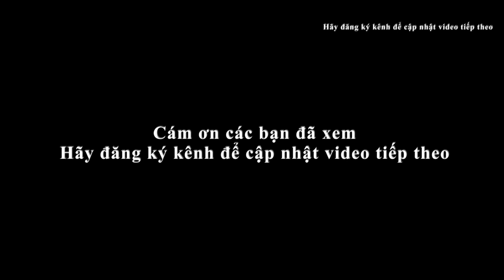Hướng Dẫn 10 Gút Dây Căn Bản, Cần Biết Trong Cuộc Sống, GĐPT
- Có vô số các loại nút dây khác nhau và mỗi nút dây có những đặc tính riêng và thích hợp cho một phạm vi công dụng nào đó. Một số nút dây rất thích hợp để buộc vào các vật đặc biệt như dây thừng khác, cọc, vòng khoen (ring). Những nút dây khác được tạo ra để buộc chặt quanh một vật. Các nút dây trang trí thường là các nút dây được thắt vào chính chúng để tạo ra một hình thể hấp dẫn nào đó. Chọn đúng nút dây cho một công việc đang làm là một trong những khía cạnh cơ bản nhất trong việc sử dụng nút dây thành thạo.
- Một số sách, trang web, video, và các nguồn tài liệu khác sẵn có cho những ai thích thú học cách thắt các nút dây là một điều minh chứng đến giá trị của chúng đối với loài người. Trong lúc có một số người có khả năng bẩm sinh nhìn vào hình vẽ và thắt các nút dây theo các hình minh hoạ, những người khác thì cần có giai đoạn ban đầu học cách thắt nút dây qua sự hướng dẫn của những người đã từng biết các nút dây trước đó. Kỹ năng thắt nút dây thường là được truyền thụ từ những thủy thủ, hướng đạo sinh, Gia Đình Phật Tửl, người leo núi, người thám hiểm hang động, chuyên gia trồng cây, nhân viên cứu hộ, người đánh bắt cá, và các nhà phẫu thuật. Sau khi đã thành thạo một vài nút dây cơ bản, những hình vẽ và hình chụp sẽ trở nên dễ nhìn hơn để theo đó mà tiếp tục công việc học thắt các nút dây khác. Học cách thắt nút dây đòi hỏi cần có kiên nhẫn và sự thực hành.
- Nút dây rất cần thiết trong sinh hoạt hàng ngày ở nhà, vui chơi giải trí, nghiệp vụ, và công nghệ. Thậm chí những hoạt động đơn giản như chở một tải trọng nào đó từ tiệm bán đồ sắt về nhà có thể gây ra tai họa nếu thắt một nút dây vụng về. Những tài xế xe tải cần buộc ghì một tải trọng xuống có thể sử dụng nút xe tải để đạt được lợi thế cơ học. Nút dây có thể cứu được những người khám phá hang động khỏi bị sơ ý chôn vùi dưới hàng triệu tấn đất đá. Bất cứ hoạt động gì, thí dụ như đi thuyền buồm trên mặt nước hoặc leo núi trên một vách đá, việc học các nút dây đã được thử nghiệm trước khi thực hiện các hoạt động nguy hiểm này sẽ làm tăng được độ bảo vệ an toàn cá nhân. Ngoài sự an toàn, các nút dây thích hợp cũng giúp tránh phải bắt buộc cắt dây.
Nguồn: Edit video : Zoom TV
Nhạc: